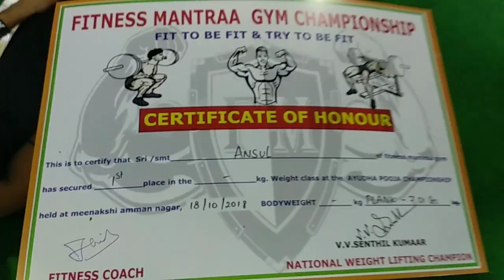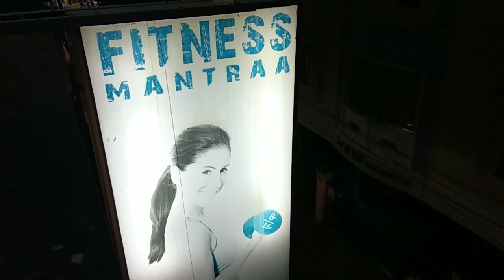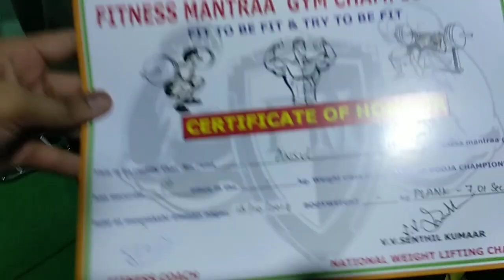My New Plank Record-7:01 min | Dashera Celebration In Gym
We celebrated this dashera in our gym. I also won 1st place in Plank competition after breaking my old records of 4:23min and 6:13 min. I set my New record of plank 7:01min.